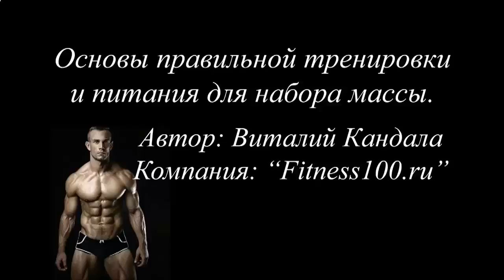КАК НАКАЧАТЬ ПРЕСС В ОФИСЕ ФОТО